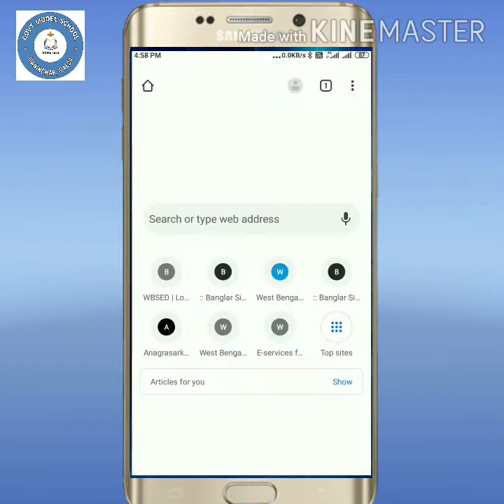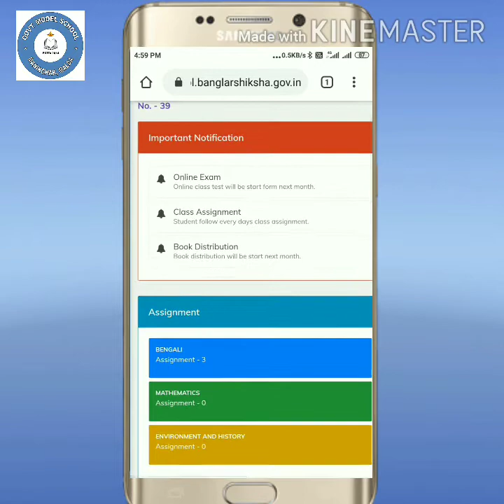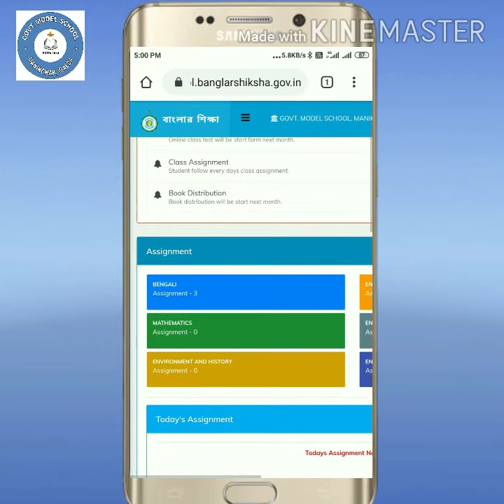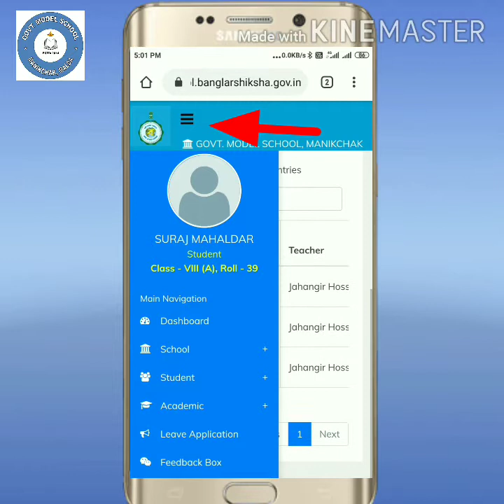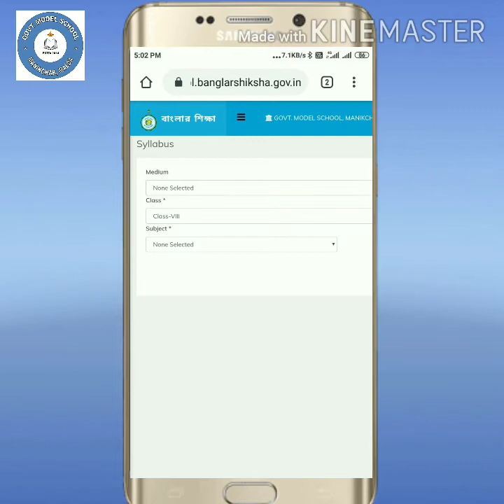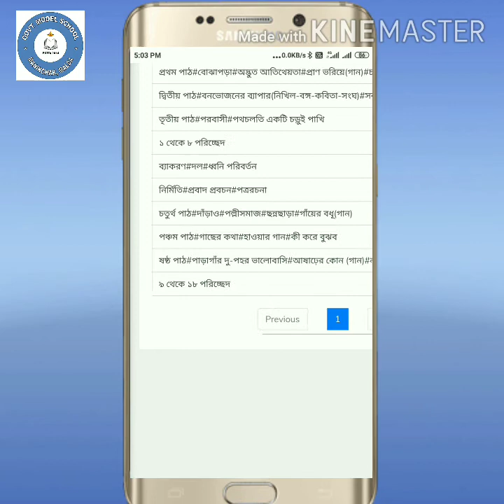বাংলার_শিক্ষা_পোর্টালে_ছাত্রদের_করণীয়।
Govt. Model School,Manikchak

এই লিঙ্ক এ ক্লিক করে লগ ইন করতে পারবে-